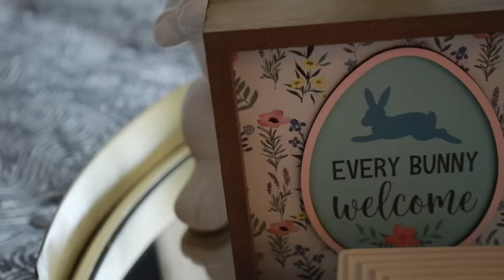EMOTIONAL MEMORY LOOKING BACK AT THE DAY WE KNEW OUR LIVES WERE GOING TO CHANGE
Had a memory pop up on my phone today that we just had to share. Can't believe it's been three years since that day standing on the sidewalk in front of what would be our future dream home where we would raise a family together. In some ways it feels like that just happened yesterday but in others we can't remember life before this. Regardless, we are so glad we're here and feel grateful every day for each and every one of you who made it possible!

Mailing Address:
84062